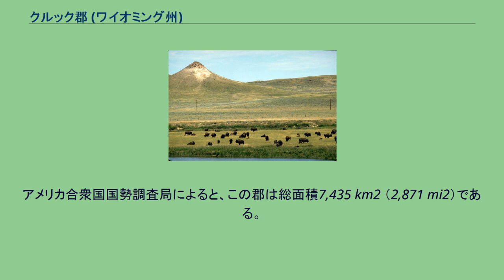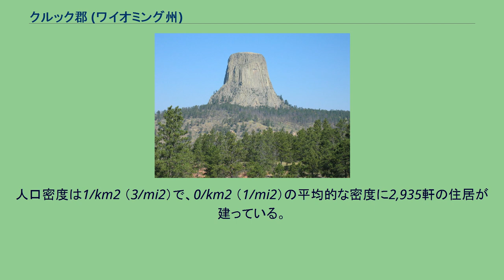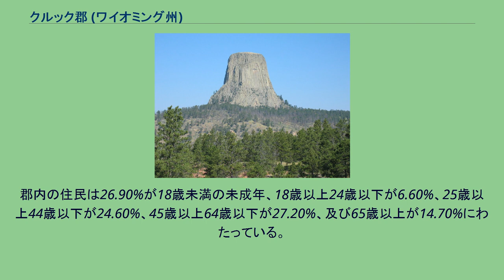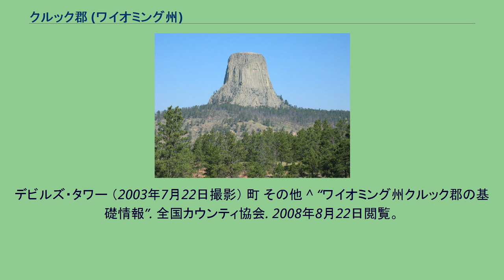クルック郡 (ワイオミング州)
クルック郡（Crook County）は、アメリカ合衆国ワイオミング州にある郡。
2005年の推定人口は6,182人で、郡庁所在地はサンダンス（Sundance）である。
クルック郡は1875年に組織された。
郡名はアメリカ陸軍准将のジョージ・クルックに因んだもので、彼はインディアン戦争の指揮官だった。
このうち7,404 km2 （2,859 mi2）が陸地で、31 km2 （12 mi2）が水地域である。
クルック郡の人口ピラミッド 2000年現在の国勢調査で、この郡は5,887人、2,308世帯、及び1,645家族が暮らしている。
この郡の人種的構成は白人97.86%、アフリカン・アメリカン0.05%、先住民1.02%、アジア系0.07%、その他の人種0.25%、及び混血0.75%で、人口の0.92%がヒスパニックまたはラテン系である。
人口のうち34.1%がドイツ系、14.6%がイングランド系、7.8%がアイルランド系、6.8%がアメリカ系移民の子孫である。
2,308世帯のうち、32.30%は18歳未満の子供と暮らしており、62.30%は夫婦で生活している。
5.40%は未婚の女性が世帯主であり、28.70%は家族以外の住人と同居している。
24.90%は独身の居住者が住んでおり、10.30%は65歳以上で独居である。
1世帯あたりの平均人数は2.51人であり、家庭の場合は3.01人である。
18歳未満の9.90%及び65歳以上の11.80%は貧困線以下の生活を送っている。
デビルズ・タワー （2003年7月22日撮影） 町 その他 ^ “ワイオミング州クルック郡の基礎情報”. 全国カウンティ協会. 2008年8月22日閲覧。